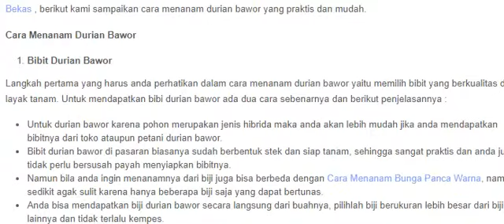3 Cara Menanam Durian Bawor dengan Mudah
3 Cara Menanam Durian Bawor dengan Mudah